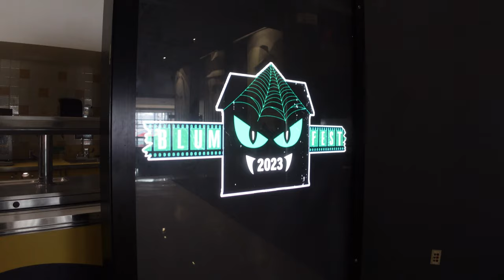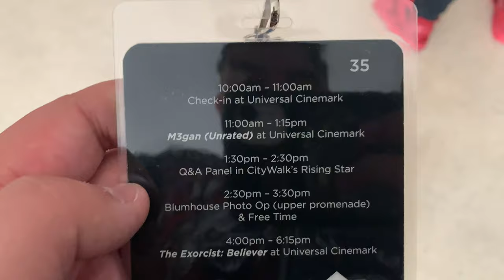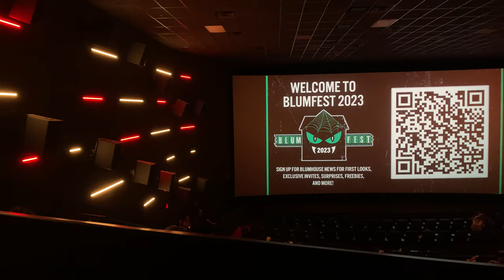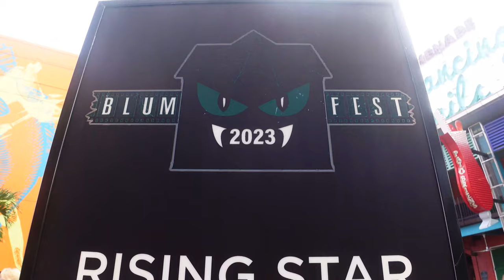I Went to BLUMFEST 2023! | Exclusive Photo Ops, HHN Q&A, Movie Reviews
I went to Blumhouse’s annual BLUMFEST event hosted at Universal Orlando this past weekend, and this video is all about the occasion. Here you’ll find reviews on our two movie screenings (M3GAN & The Exorcist: Believer), an inside look at the exclusive photo ops, and highlights from an awesome Q&A with some of the creative minds behind Halloween Horror Nights! Was the event worth it?

0:00 Intro
0:57 Check-In Process & M3GAN Screening
3:07 Halloween Horror Nights Q&A
16:16 Thoughts on Q&A
17:07 Blumhouse Photo Experience
19:41 The Exorcist: Believer First Impressions (House Vs. Movie)
21:27 Overall Thoughts on Blumfest 2023